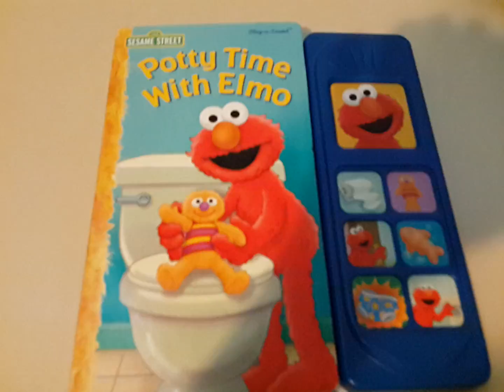POTTY TIME WITH ELMO